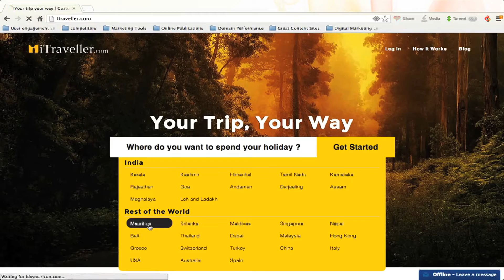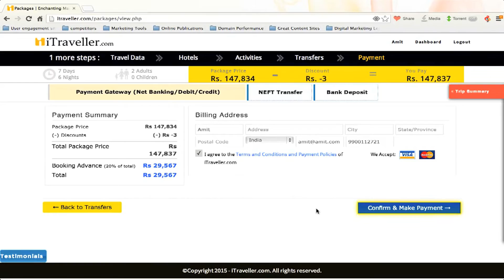Shiju Radhakrishnan, Founder & CEO, iTraveller.com - Phocuswright Conference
Shiju Radhakrishnan, Founder & CEO, iTraveller.com speaking at the Phocuswright Conference 2015, Fort Lauderdale.

iTraveller is a technology enabled market place for holidays. We have burnt midnight oil for hundreds of nights in crafting the philosophy of iTraveller, which is an utmost fine blend of travel and technology. iTraveller automates the native suppliers (sellers) at the backend and you at the front end, get to book your trips online.
We are not a travel agent and we don't charge any commissions from you. The idea is to cut the intermediaries, thereby bringing the best prices and value to the travellers.